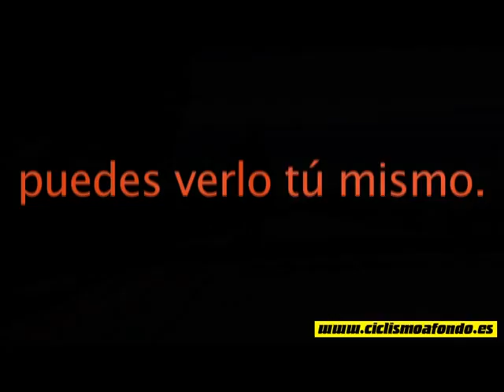Toni Elias en bici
Toni Elías con su Specialized Bettini Edition